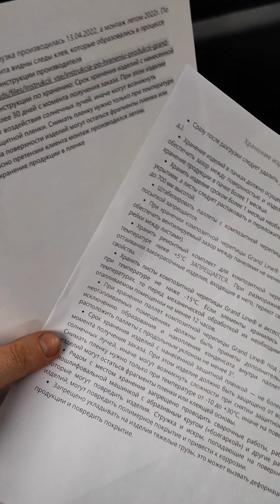Рекламация для Гранд лайн.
скоро выйдет полный фильм с подробностями.